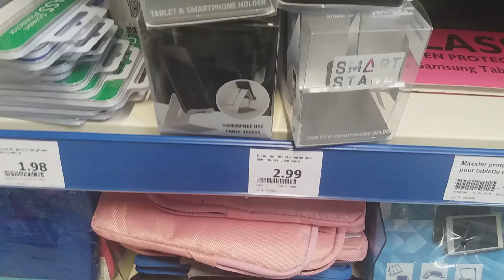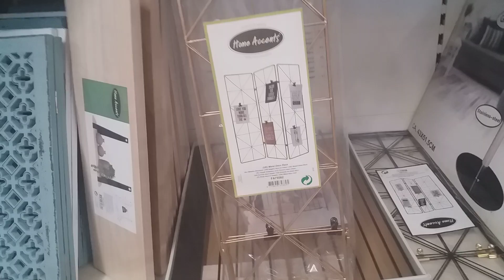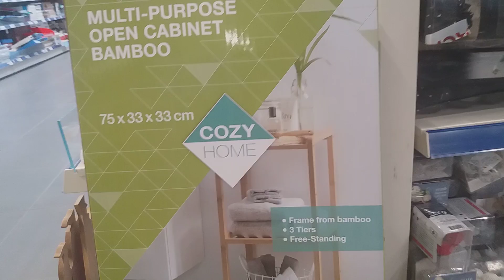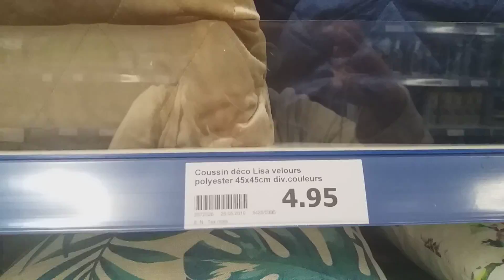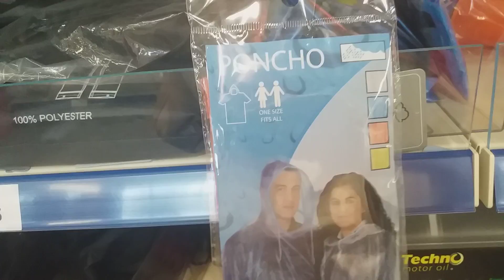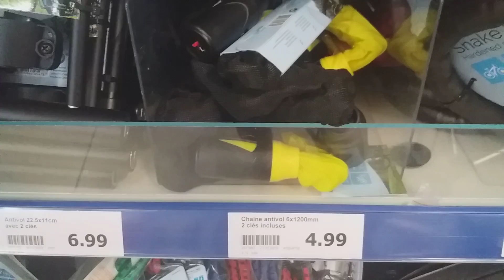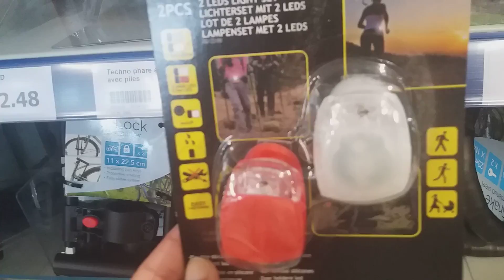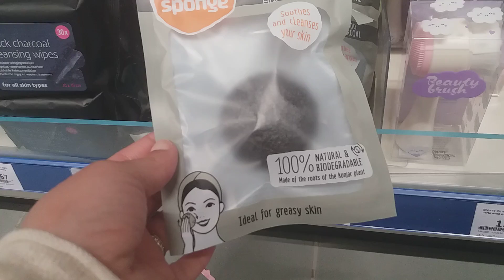ACTION ARRIVAGE LUNDI 27 MAI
Action
Lundi 27 mai
Crepy en Valois